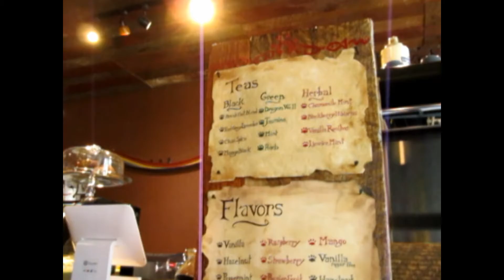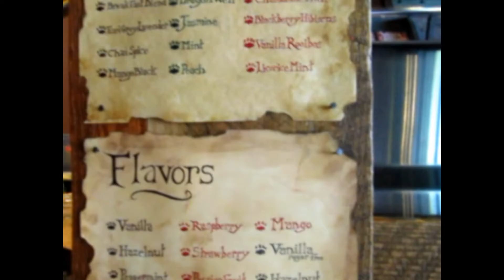Daily Vlog #24 Jalan2 Ke Cafe Kucing Seattle (Bahasa Indonesia)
Hello semua salam kenal dari kita keluarga Laksmandita, terima kasih sudah mampir nih di Vlog kita, dan untuk vlog yang ini kita mau berbagi pengalaman kita ke cafe kucing yang ada di Seattle tepatnya daerah Wallingford.
Cafe ini unik sekali karena di cafe ini selain kita bisa ngopi 2 nongkrong kita juga bisa main dengan kucing kucing di lounge catnya , yang memang khusus disediakan buat para pecinta kucing , mau tau gimana sih Cafe kucing ini ... yuk nonton Vlog kita